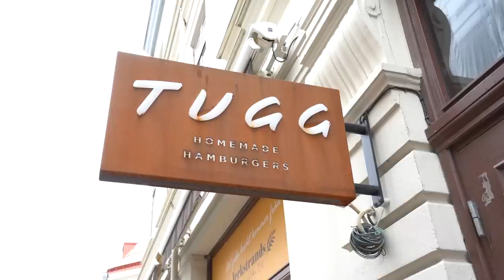SAMPE vs MATKOMA - 3KG HAMBURGARE!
En hamburgarduell mellan Sampe och Matkoma i vem som äter upp 3KG kött hamburgare snabbast.
Två lag - Dats & Sampe mot Anton & Adam, vem vinner?